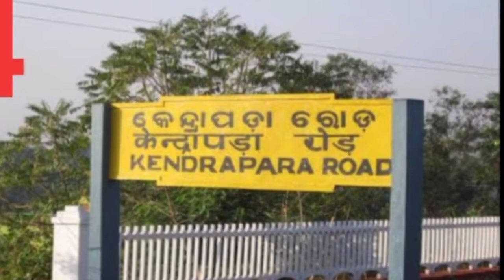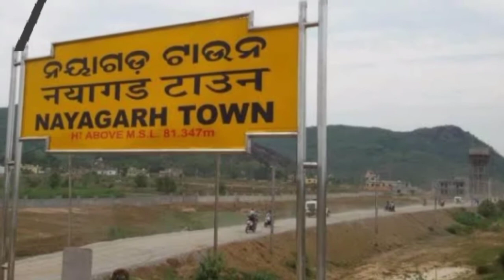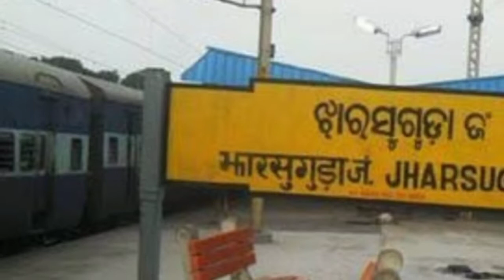Top 10 Educated District in Odisha Khordha //Jharsuguda,cuttack,. puri, Jagatsinghpur //odisha GK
Top 10 Educated District in Odisha odia 2020

analysis by_ romanchapradhan gmu jnv sj Rock

Top 10 Educated District in Odisha

odisha GK

odia vlog

odia film

odia history

2011 literacy rate

district wise rank

literacy rate